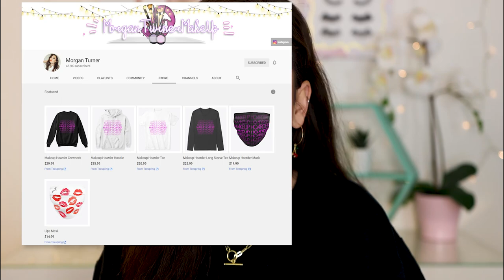NOVEMBER BEAUTY FAVORITES / Natasha Denona, Rephr, Tom Ford, Huda Beauty, Charlotte Tilbury & MORE!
Hi guys! In today's video I will be sharing with you my FAVORITES for the month of November!! Enjoy!!

Laneige Cream Skin Mist
Maybelline Instant Age Rewind Concealer
Lilab B. Virtuous Veil Concealer & Eye Primer
Tom Ford Terra Bronzer
Benefit Ka-Brow Cream Gel Brow
Maybelline Master Precise All Day Liner
Nabla Cosmetics Side By Side Nude Palette
Natasha Denona Triochrome Palette
Huda Beauty Naughty Nudes Palette
Charlotte Tilbury Fire Rose Quad

Milk Makeup Flex Foundation Stick (Light Medium)
Milani Cheek Kiss (Nude Kiss)
Laura Mercier Devotion Highlighter
Essence Lash Princess
Koko Lashes (gigi)
Charlotte Tilbury Iconic Nude Lip Liner
Natasha Denona I Need A Nude Lipstick (Maria)
Pat McGrath Labs Lip Gloss in Nude Negligee